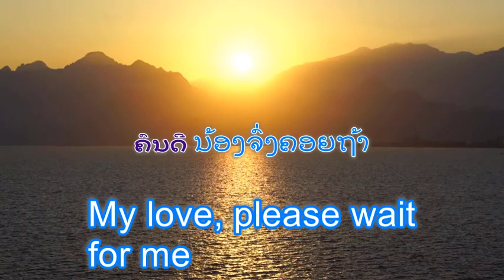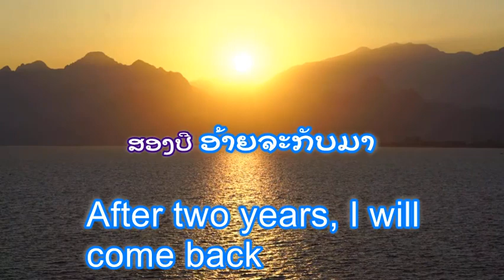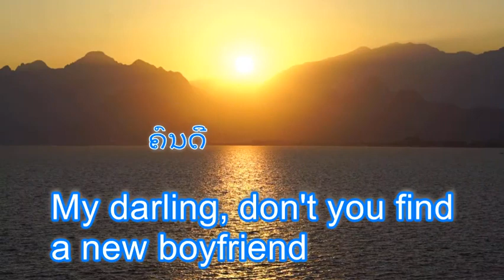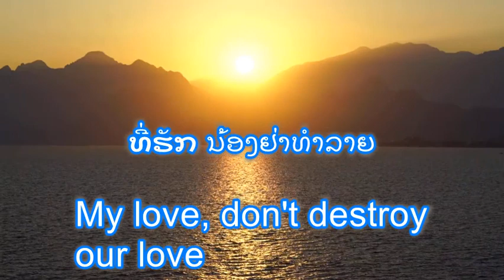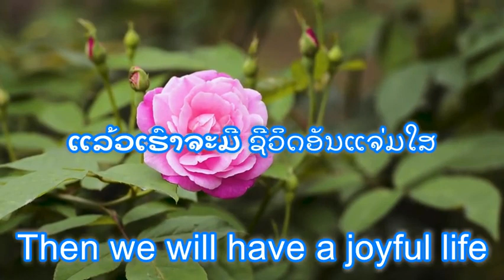ເພງລາວ ອ້າຍຂໍເວລາສອງປີ. I ask for two years. Lao song with subtitle.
ບົດປະພັນຂອງ ສີລາວົງ ແກ້ວ
ນັກຮ້ອງ: ບຸນລຽງ ໂອວັນນາ
Lao Music Video with lyrics and subtitle.